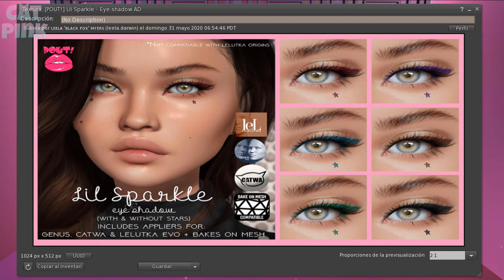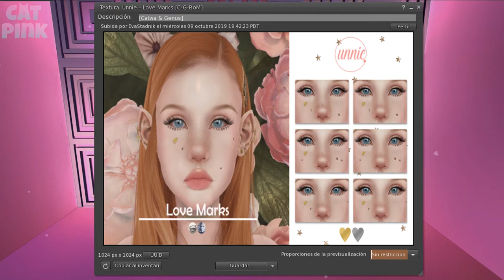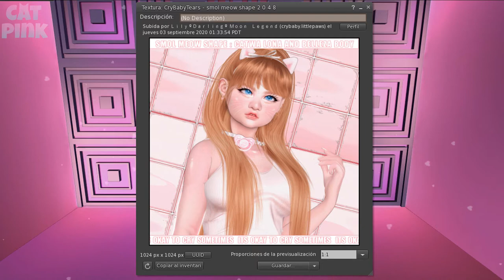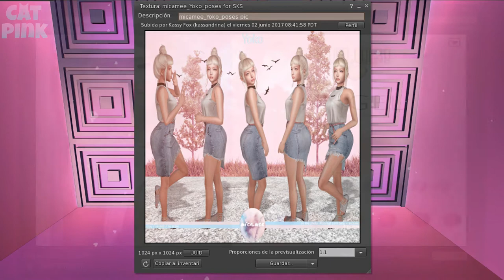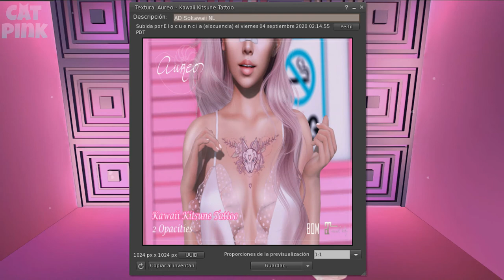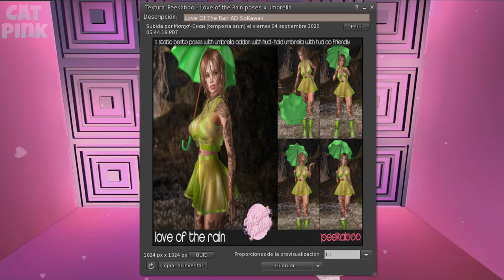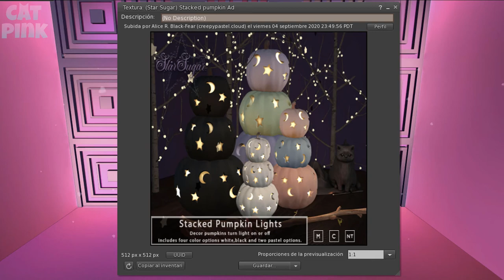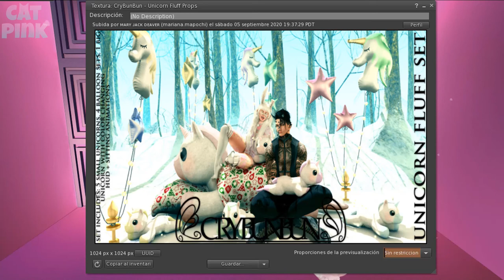🌸SO KAWAII SUNDAYS | 06/09/2020 | SECOND LIFE🎀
😻💕Domingo de ofertas kawaii!
😻💕Kawaii deals Sunday!
✈️✈️ TP/Info ⬇️⬇️

📌INWORLD GROUP: secondlife:///app/group/20a74c37-cd5d-afcd-0fe6-f5abe7ed3020/about